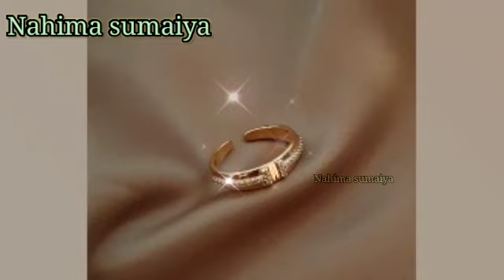Latest Gold Ring Design | Most Beautiful Gold Ring Designs For Women | latest gold ring design 2022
Most Beautiful Gold Ring Designs For Women/ Gold ring designs 2021

Hi everyone ♡

I collected all these gorgeous designs to give you some ideas for the product you want to buy

Thank you again for watching, I hope to see you again soon in a future video ♡